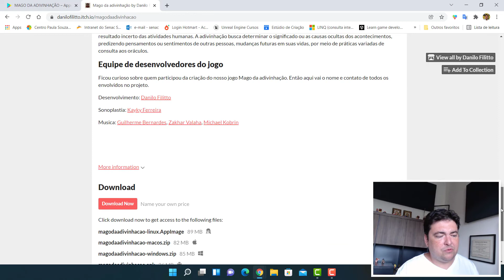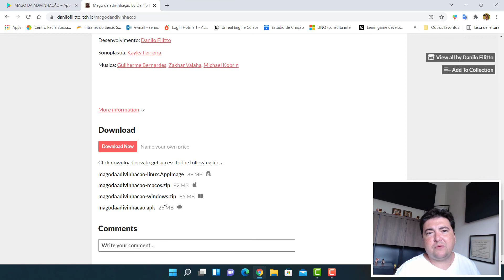GDevelop - Publicação e monetização # Apresentação do curso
Que tal aprender a publicar jogos na Google Play e ainda ganhar dinheiro por meio de anúncios presentes em seus aplicativos/jogos.

O curso GDevelop: Como monetizar e publicar jogos no Google Play tem como objetivo ensinar o aluno a integrar anúncios relevantes de maneira nativa na experiência do jogo e publicar jogos no Google Play e Itch.io  utilizando a Engine GDevelop.

Acesse o link para fazer o download dos arquivos utilizados no projeto